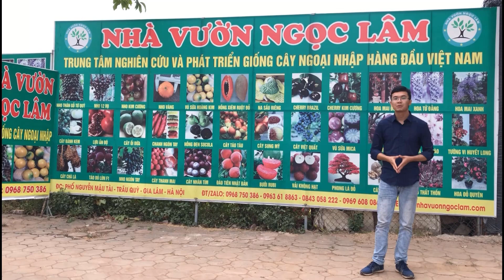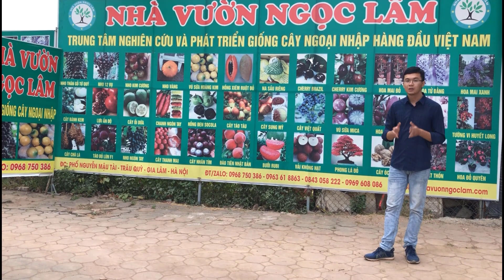[Báo Gía ] Cây Nho Thân Gỗ Tứ Qúy 10 năm tuổi | Đt/Zalo 0923916866